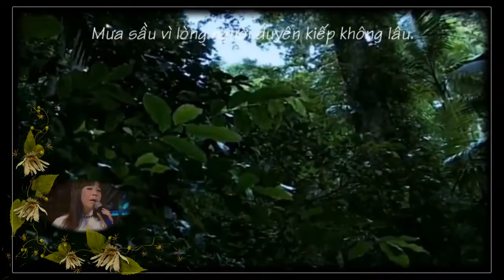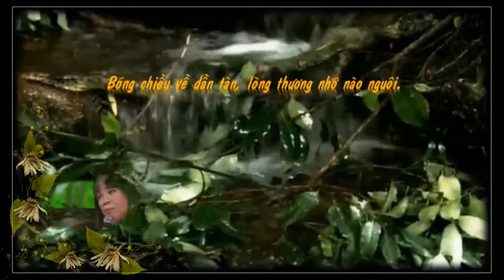Mưa Rừng (giọng Quảng) - Ánh Tuyết KOK